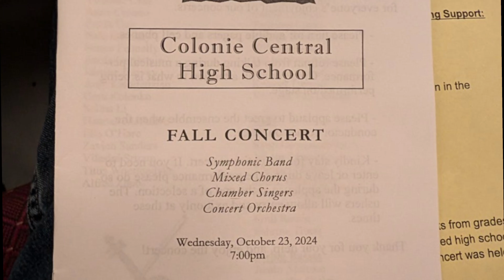Colonie Central Highschool Fall Concert